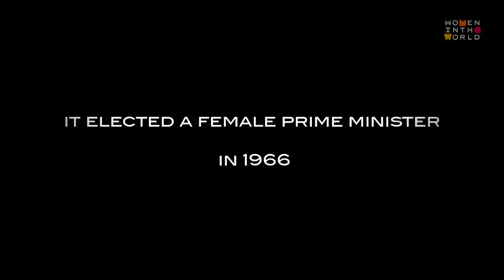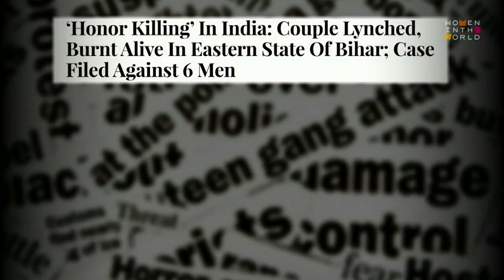Has there been successful application of feminism in India?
Are gender and caste violence endemic in modern India-- and is rule of law failing the majority of its billion-plus citizens, especially its women and girls?

A conversation between Dr. Menaka Guruswamy and Barkha Dutt, mediated by Tina Brown during the 2016 Women in the World Summit in New York City.